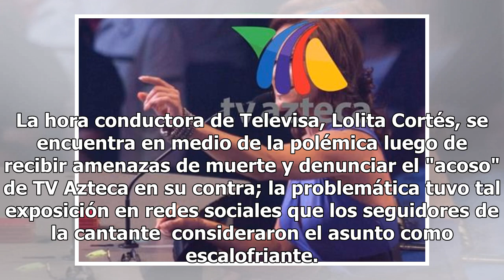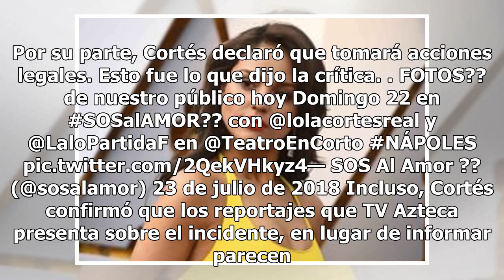Conductora de Televisa recibe amenazas de muerte; exhibe "acoso" de TV Azteca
La hora conductora de Televisa, Lolita Cortés, se encuentra en medio de la polémica luego de recibir amenazas de muerte y denunciar el "acoso" de TV Azteca en su contra; la problemática tuvo tal exposición en redes sociales que los seguidores de la cantante  consideraron el asunto como escalofriante...